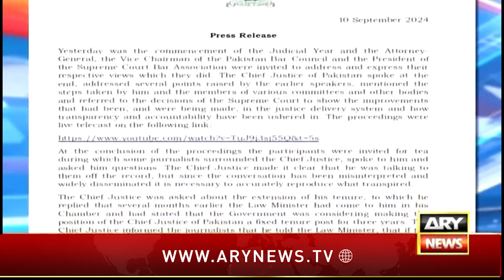Will Justice Qazi Faez Isa take an extension? - Fawad Chaudhry's statement